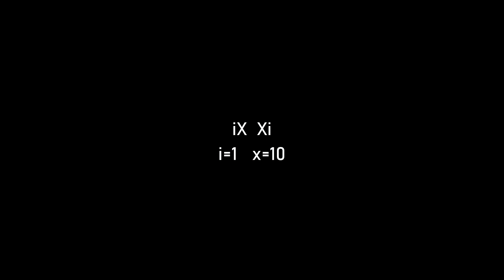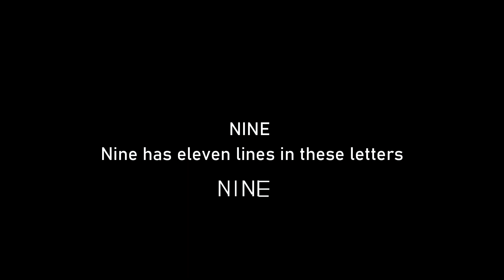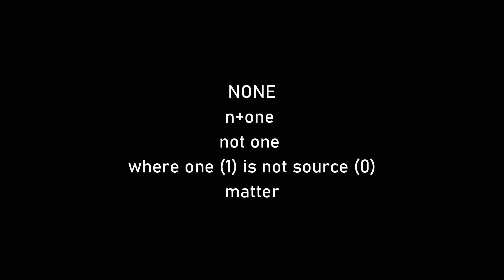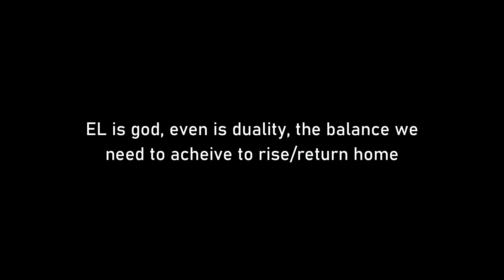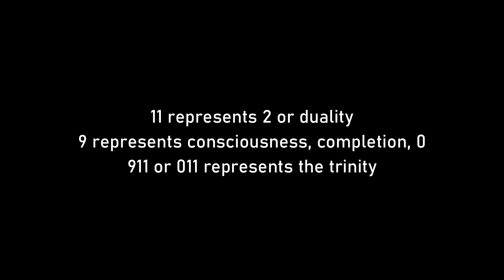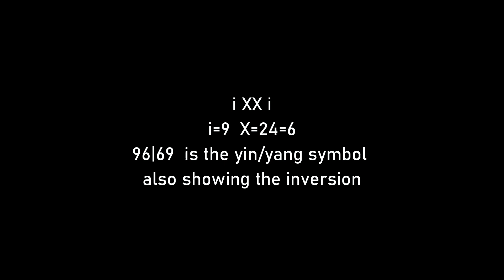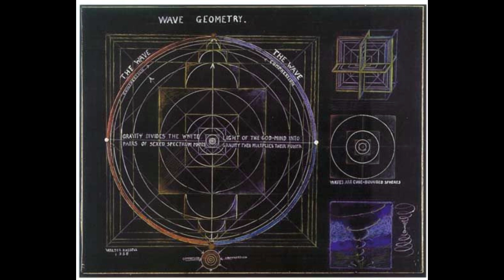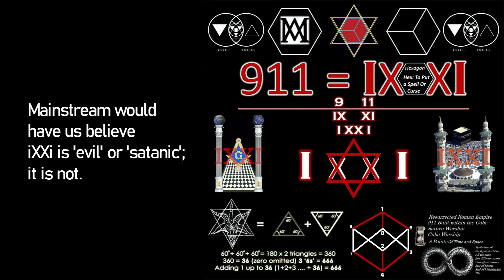iXXi/911: Matrix Math Series (part 2)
for all my videos and blog posts

Due to the nature and content of my videos, commercialization of this channel is not possible.  I believe truth should be available to all, not hidden behind a paywall or compromised by the views of those who show their support so I will not have patreon or any other paid subscription service.  Truth is all I do and so should you find my content helpful, your support is greatly appreciated.